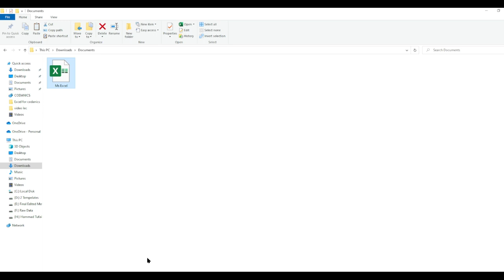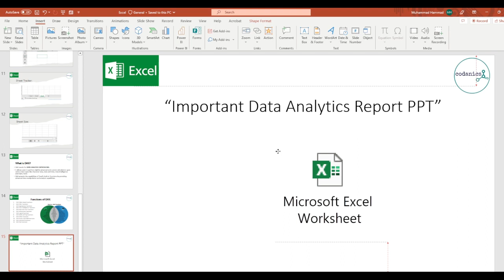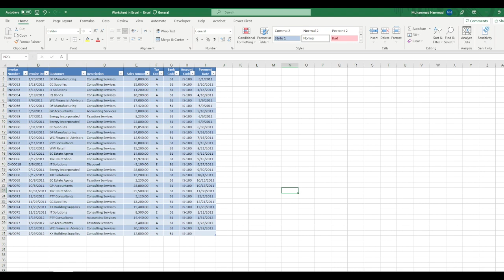How to insert Excel in PPT? in Urdu/Hindi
Video Description:
Welcome to our comprehensive tutorial on how to insert Excel into PowerPoint! If you want to enhance your presentations by incorporating dynamic data, charts, and tables from Excel, this video will show you the easy steps to seamlessly integrate Excel worksheets or portions of data into your PowerPoint slides.

In this tutorial, we'll walk you through the process of inserting Excel files, tables, and charts into PowerPoint, allowing you to present data-driven insights effectively. Whether you're delivering business reports, financial presentations, or data analysis summaries, this skill will elevate the impact and professionalism of your PowerPoint slides.
By mastering the technique of inserting Excel into PowerPoint, you'll have the ability to seamlessly incorporate dynamic data visualizations and tables, ensuring your presentations are engaging, informative, and visually appealing.

Let's dive into the world of Excel integration in PowerPoint and take your presentations to the next level!